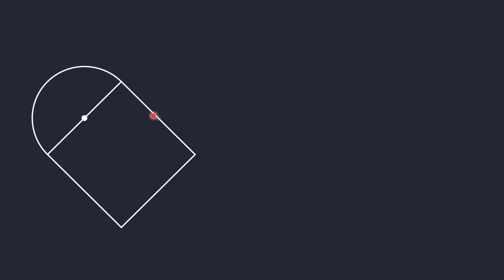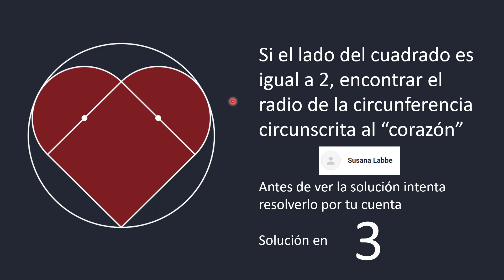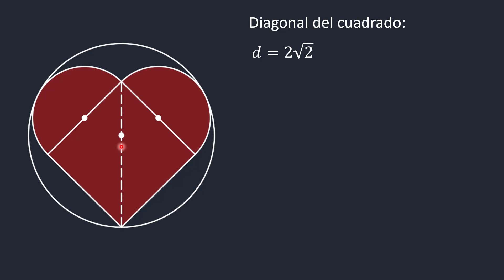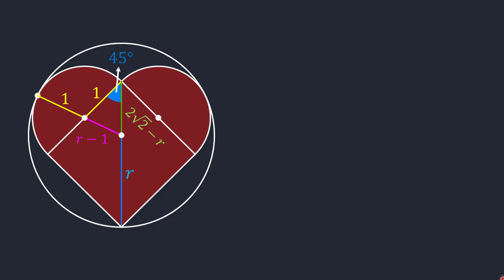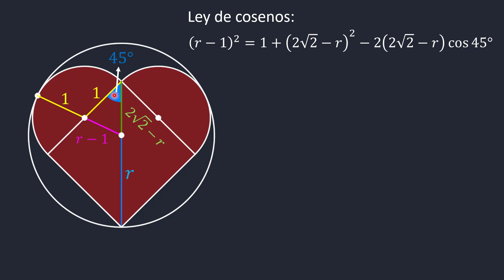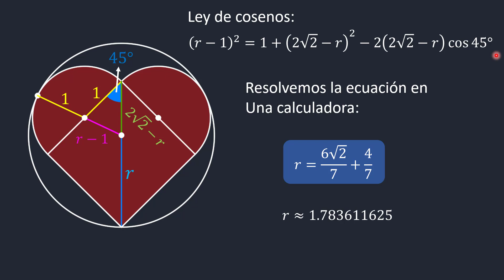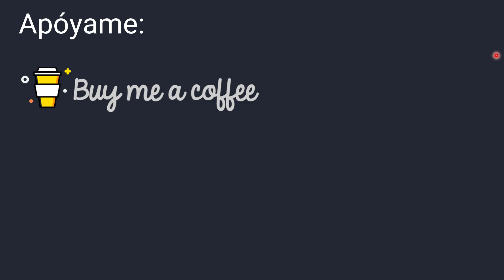Especial Día del Amor y la Amistad ❤ | Un ejercicio acorde con la fecha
En este vídeo veremos como encontrar el radio de una circunferencia circunscrita a un corazón.